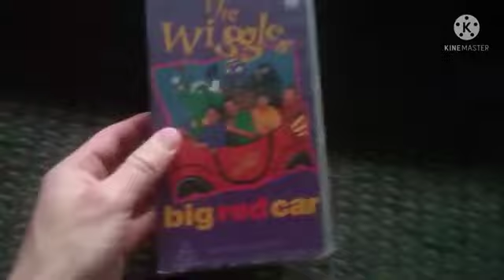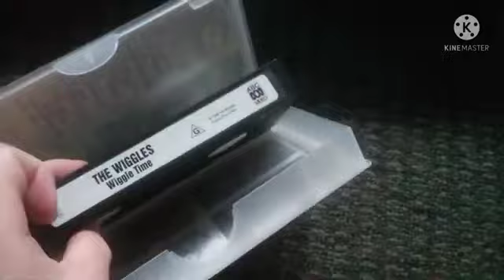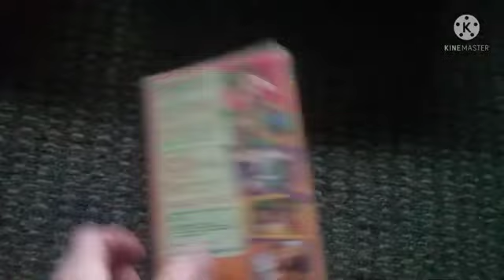My Wiggles VHS Collection (2022 Edition First Video For 2022)